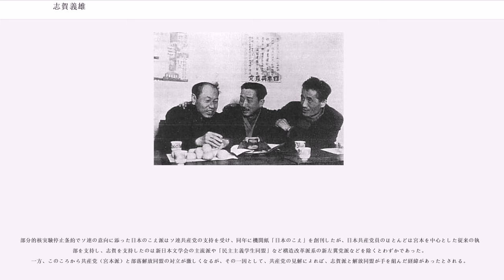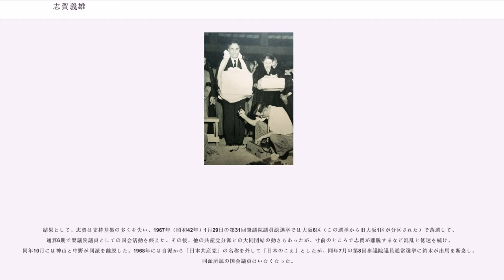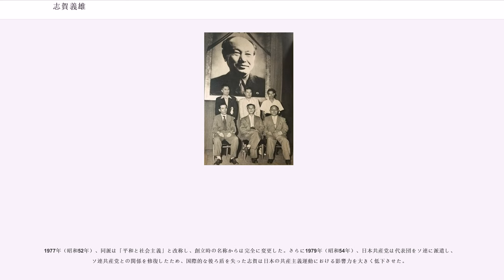志賀義雄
志賀 義雄（しが よしお、1901年（明治34年）1月12日 - 1989年（平成元年）3月6日）は日本の政治家、共産主義運動の活動家。衆議院議員、日本共産党中央委員、「日本共産党（日本のこえ）」委員長などを務めた。ソ連共産党から資金援助を受けていた。

山口県萩市出身。旧姓、川本。1906年、母方の祖父の養子となり、志賀姓となる。旧制萩中学校（現・山口県立萩高等学校）から一高を経て東京帝国大学文学部に入学する。帝大在学中に学生運動に参加し、在学中の1923年（大正12年）には、前年に非合法政党として結成された日本共産党へ入党。その後は共産党の活動を行ったが、1928年（昭和3年）の三・一五事件において検挙され、治安維持法により有罪とされた。獄中生活は1945年（昭和20年）に日本が第二次世界大戦で敗北するまで続いたが、志賀は多くの党員と異なり、獄中でも転向拒否を貫いた。

日本の敗戦後、志賀は10月に連合国軍最高司令官総司令部 (GHQ) の指令に基づいて府中刑務所から徳田球一などと共に釈放され、党政治局員として徳田書記長や野坂参三政治局員等と共に党勢拡大に努めた。1946年（昭和21年）の第22回衆議院議員総選挙では大阪1区（大選挙区制）で当選し、同党初の国会議員となった5人の中に名を連ねた。志賀はその後も中選挙区制の大阪府第1区で衆議院議員への当選を重ねた。

1950年（昭和25年）1月、当時の共産党が掲げていた占領下の平和革命路線をコミンフォルムが批判したのを契機に徳田らが武装闘争路線へと傾いたのに対して反論を提示し、宮本顕治と共に国際派として扱われた。国際派は党内の反主流派で、徳田ら主流派は志賀の党員資格を停止し、事実上除名した。また、同年にはGHQから公職追放対象者となり、衆議院議員の地位を喪失した志賀は地下に潜伏した。

その後、1955年（昭和30年）に共産党が武装闘争路線を放棄すると、志賀は再び公然活動を開始した。また、同年に徳田が1953年（昭和28年）に既に北京で死去していた事が発表されると、その遺骨を引き取るために、徳田の妻のたつと共に日本との国交がなかった中華人民共和国を訪問した。これは、日本共産党の関係者が初めて合法的に中国を訪問した例とされている。
以後、志賀は共産党の常任幹部会委員として、宮本書記長の平和革命・議会活動重視路線を支持した。党勢の緩やかな回復と大阪での強固な党支持基盤に支えられ、衆議院での議席奪回にも成功した。1955年の第27回衆議院議員総選挙から、4回連続の当選を果たした。

1963年（昭和38年）に部分的核実験停止条約が調印され、1964年（昭和39年）に国会でその批准が問われると、志賀は共産党内で再び少数派となった。当時は中ソ対立が激化しており、この時点では中国共産党と友好関係があった日本共産党は中国と歩調を合わせる形で条約批准反対を決めた。しかし、ソ連共産党に近いとされる志賀はこの条約を支持し、党の決定に反して5月15日の衆議院本会議採決で白票を投じた。その結果、5月21日に共産党中央委員会は志賀の除名を決定した。一方、6月30日に、志賀は自分と同時に共産党を除名された参議院議員の鈴木市蔵の他、神山茂夫や中野重治らと共に「日本共産党（日本のこえ）」を結成すると発表し、自らが委員長となった。

部分的核実験停止条約でソ連の意向に添った日本のこえ派はソ連共産党の支持を受け、同年に機関紙「日本のこえ」を創刊したが、日本共産党員のほとんどは宮本を中心とした従来の執行部を支持し、志賀を支持したのは新日本文学会の主流派や「民主主義学生同盟」など構造改革派系の新左翼党派などを除くとわずかであった。一方、このころから共産党（宮本派）と部落解放同盟の対立が激しくなるが、その一因として、共産党の見解によれば、志賀派と解放同盟が手を組んだ経緯があったとされる。

結果として、志賀は支持基盤の多くを失い、1967年（昭和42年）1月29日の第31回衆議院議員総選挙では大阪6区（この選挙から旧大阪1区が分区された）で落選して、通算6期で衆議院議員としての国会活動を終えた。その後、他の共産党分派との大同団結の動きもあったが、寸前のところで志賀が離脱するなど混乱と低迷を続け、同年10月には神山と中野が同派を離脱した。1968年には自派から「日本共...